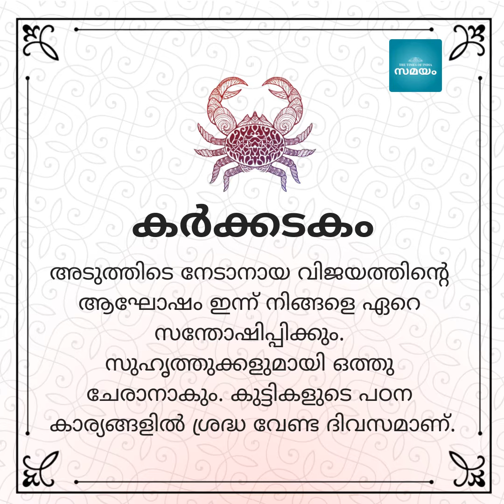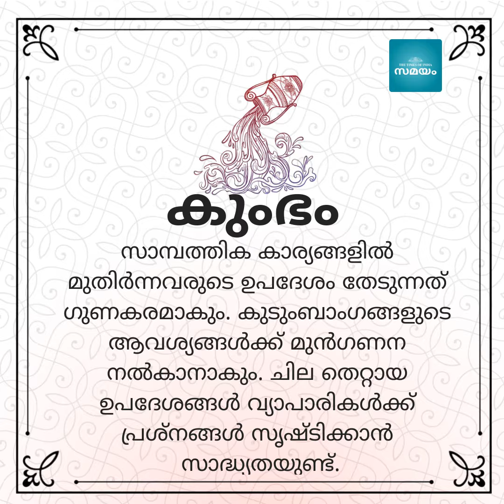Daily Horoscope | രാശിഫലം: നിങ്ങളുടെ ഇന്നത്തെ ദിവസം എങ്ങനെ | December 5th, 2019